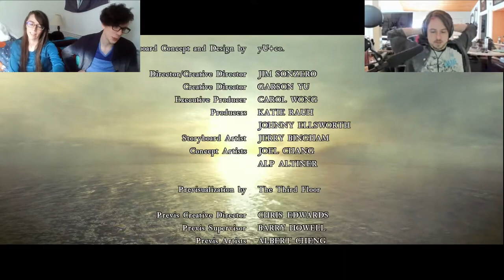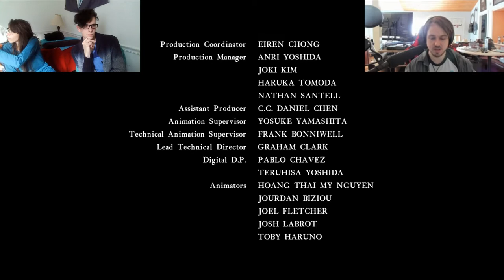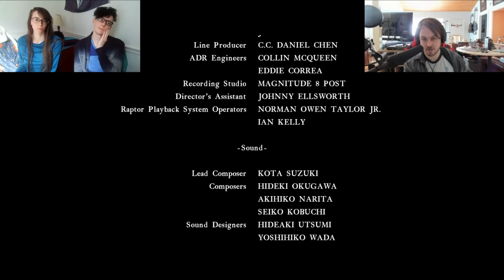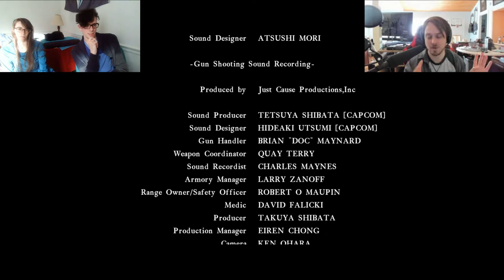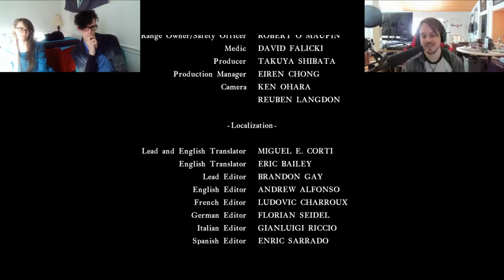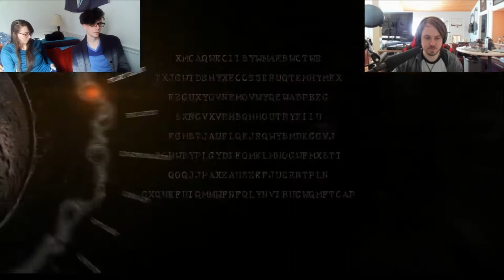himbo & twink ruin albert wesker's day *emotional* *must watch* (Resident Evil 5 stream VOD Part 4)